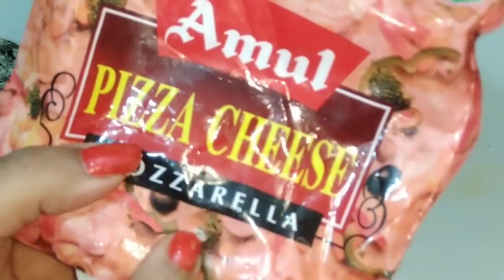सैंडविच अगर ऐसे बनाएंगे बच्चे और बड़े सुबह और शाम इसे ही खाएंगे- new style sandwich recipe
हेलो दोस्तों आज मैं आप के साथ पनीर टिक्का सैंडविच की रेसिपी शेयर कर रही हूं यह खाने में बहुत ही ज्यादा टेस्टी लगते हैं मुझे उम्मीद है आपको यह रेसिपी पसंद आएगी

Product That I Use :
Cooker Prestige Deluxe Plus
Electric Chopper
Non Stick Cookware
Hand Blender
Mixer Grinder
Corn Flour/Corn Starch